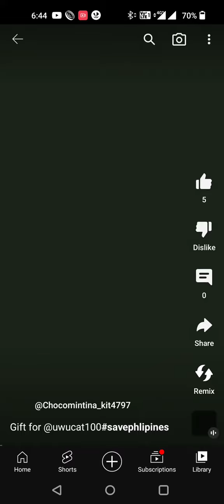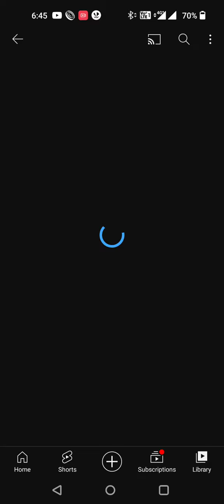is so bad 🤬🤬